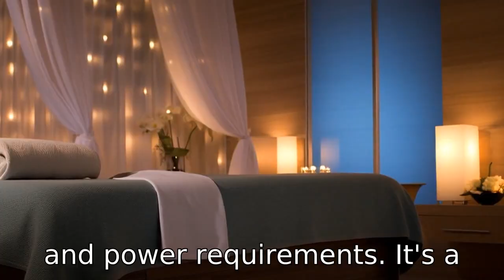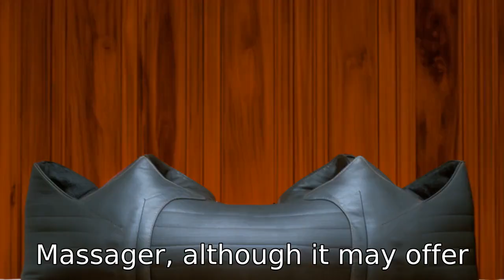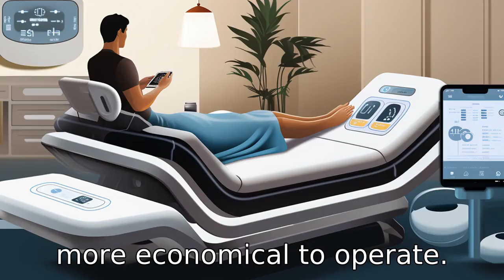11 Differences: Far Infrared Thermal Therapy Full Body Massage Bed vs. Resteck Shiatsu Massager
Are you entangled in the dilemma of choosing between a full-body massage bed and a more focused neck and back massager? Fear not! In today's video, we delve into the nitty-gritty of Far Infrared Thermal Therapy Full Body Massage Bed vs. Resteck Shiatsu Neck and Back Massager. 🛏️💆‍♂️

We outline the key differences to help you decide which massaging marvel aligns with your desires:

🔹 Scope & Design: Discover whether a full-body relaxation session or a targeted muscle relief is what your body craves.
🔹 Massage Tech: Rolling and tapping of the bed against the precision of Shiatsu nodes - what's your tech type?
🔹 Heat Matters: Penetrating Far Infrared versus soothing standard heat - gets to the bottom of what warms you best.
🔹 Adaptability: Learn if you need a stationary sanctuary or a flexible, travel-friendly fix for your tense tissue tales.
🔹 Therapeutic Benefits: We compare holistic wellness with specialized stress-busters.
🔹 Control & Customization: Are you after a plethora of programming options or straightforward simplicity?
🔹 Cost & Operation: Budget-friendly fix or an all-out indulgence? We’ll help balance your books and back.
🔹 Durability & Lifespan: Durability could differ - we assess if it's a marathon or a sprint for each device's life.
🔹 Learning Curve: Need a quick start or a detailed guide? Ease-of-use is analyzed.
🔹 Setup Smarts: Unbox and go versus the commitment of space and installation - convenience is key.
🔹 Warranty & Support: Distinguish between the kind of backup you can expect for your back's sake.

Intelligent insights for an informed choice - thaw the stress away and press play!

Craft your comfort and calibrate your care as we journey through the Full Body Massage Bed and Resteck Massager cosmos. Your ultimate relaxation routine is just a click away!